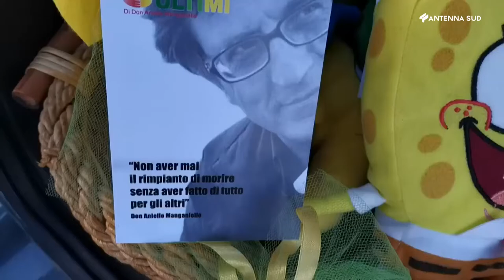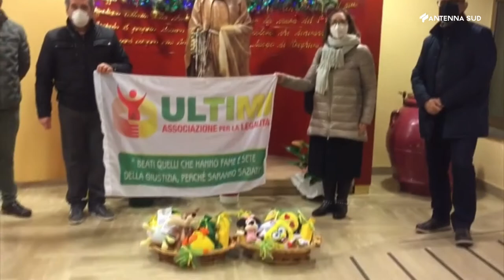5 gennaio 2021 - Il Natale di 'Ultimi'